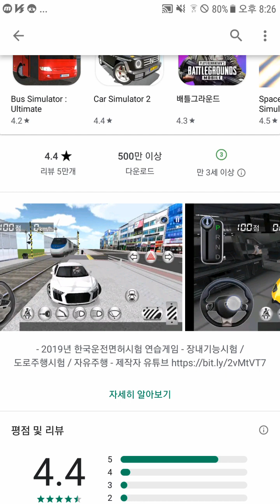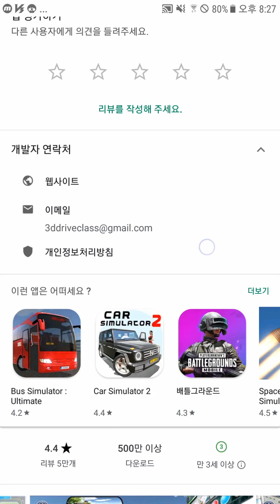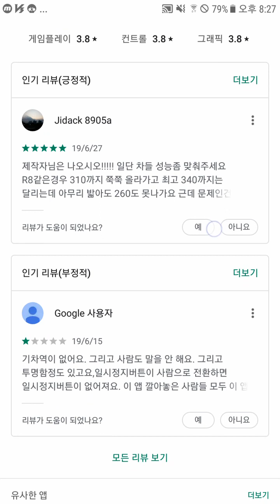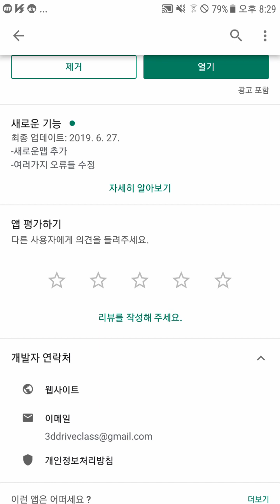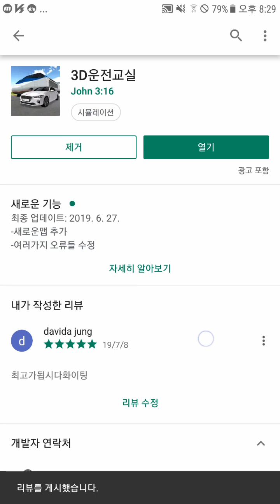드디어 500만 다운로드 달성했습니다 [3D운전교실]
새 영상이 업로드될때 바로 알림을 받아보실 수 있습니다!